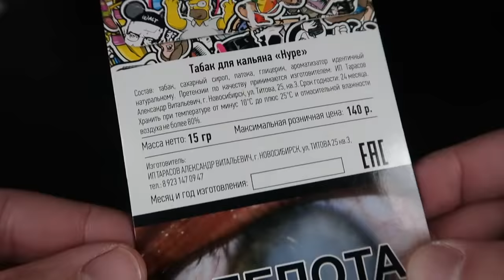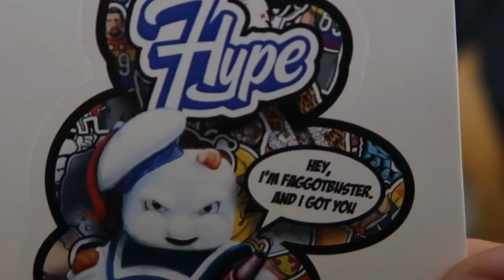MARCA RUSA HYPE, DOUBLE PEACH BEACH*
QUE TAL ESTAIS PEOPLE!?
Aquí me tenéis de nuevo, con una marca extrajera, su nombre es HYPE y viene de la madre RUSIA!
Esta marca es muy curiosa y muy enrollada, su estilo la hace destacar!
En esta ocasión y gracias a que les di el contacto de HYPE, a mis amigos PINTO HOOKAH y HOOKAH MAGAZINE SPAIN, pues puedo probar esta marca tan ansiada por mi y mostraros todo con mucho gusto!
HAY UN SORTERO OCULTO
Espero que os guste y que sigáis al pie del cañón! Sois la caña!
MIL GRACIAS AL EQUIPO DE HYPE POR TODO Y SOBRE TODO A ALEJANDRO QUE ME LOS CUIDO DE LUJO!!
UN SALUDO!!